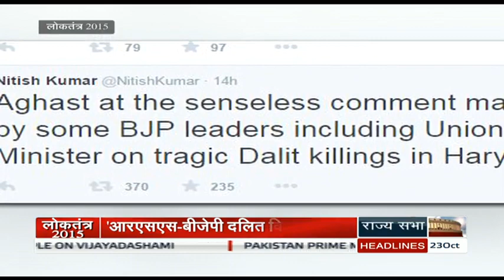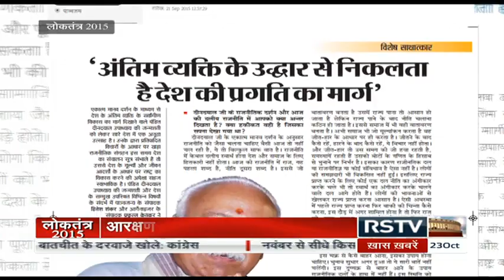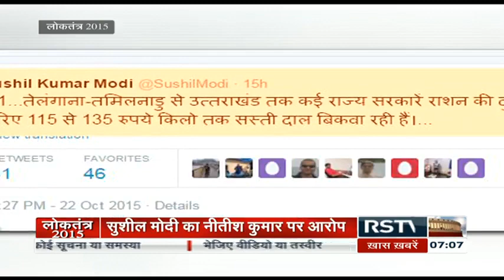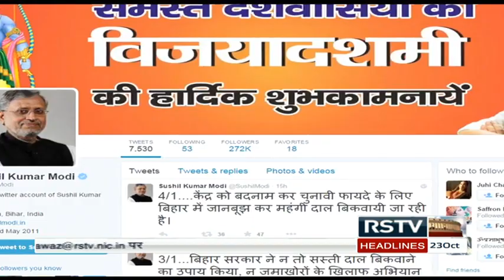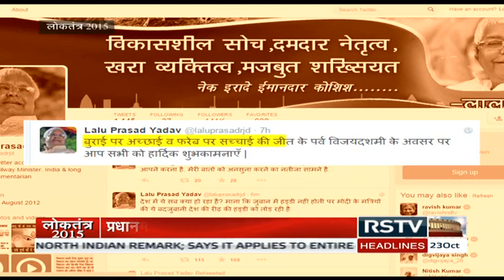(बिहार चुनाव समाचार) | Loktantra – Oct 23, 2015 (7 am)